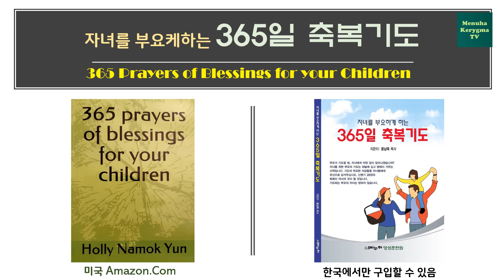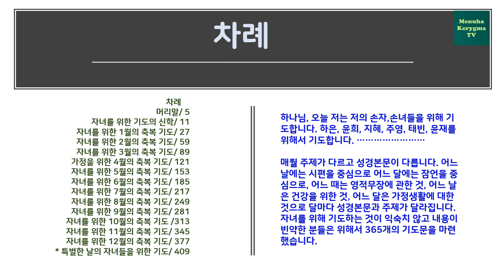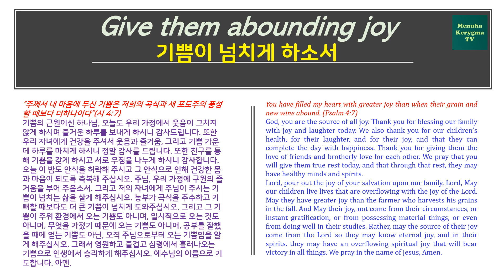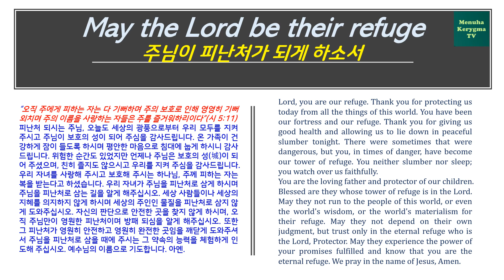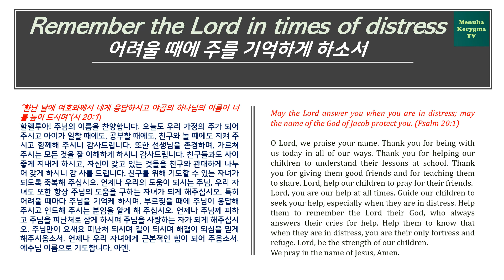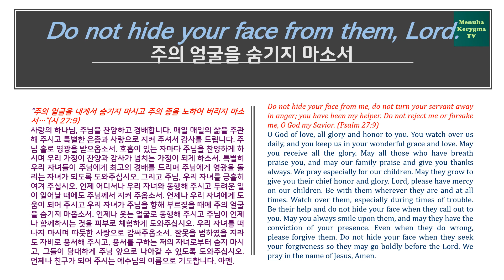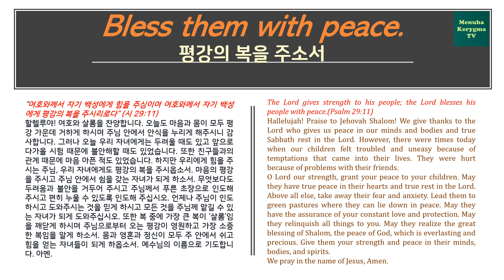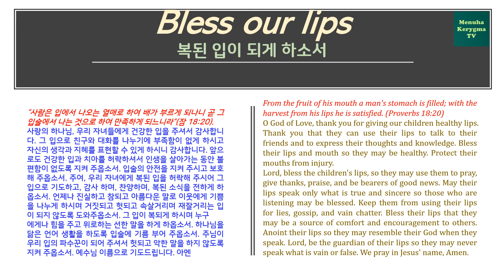365일 자녀축복기도(이중언어)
365일 자녀축복기도 설명과 10개의 기도의 예
윤남옥목사(미연합감리교회, 메누하영성훈련원장)